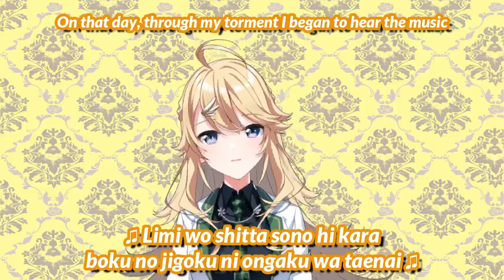NEW NIJISANJI : Todo Kohaku - Sousei no Aquarion [ Nijisanji / Vtuber ]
In the latest Inui's mengen (member-only stream), She said there is one (or two) new member from Nijisanji who has great voices, i think she is the one that Inui mention